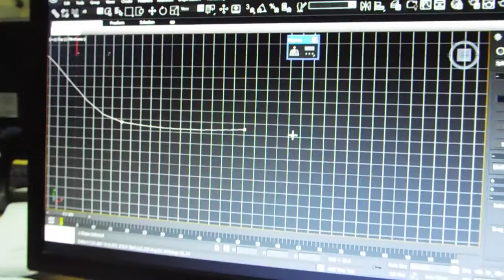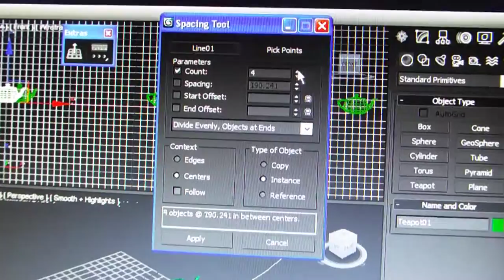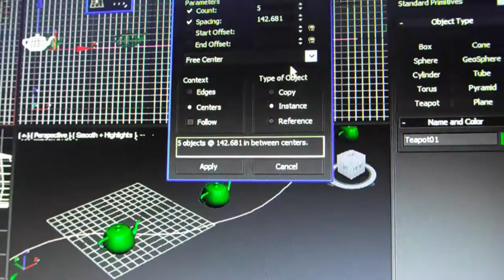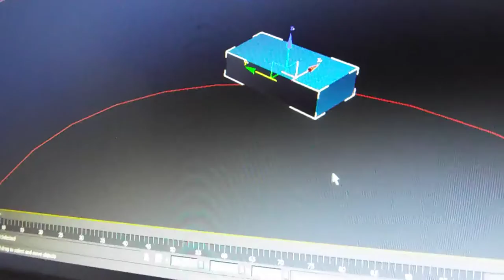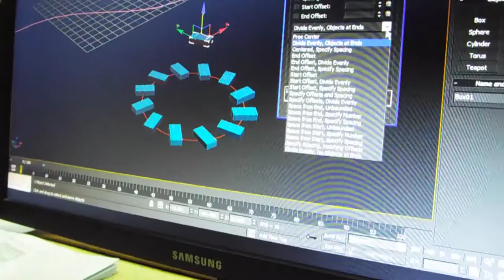NLTtv 3Ds max tập 3